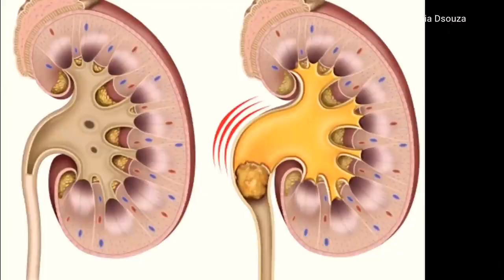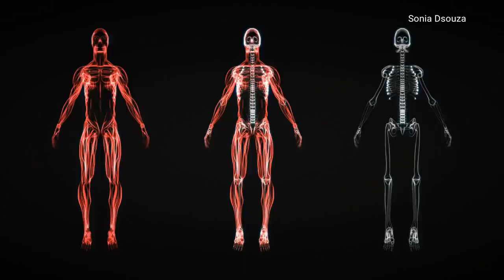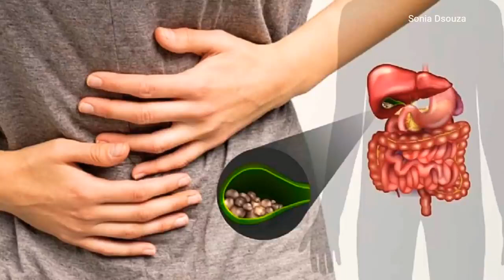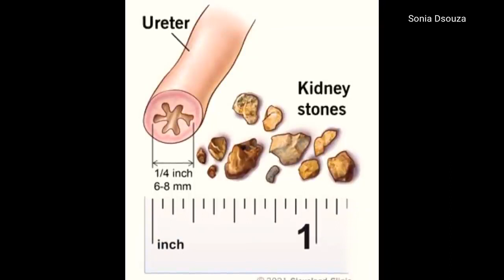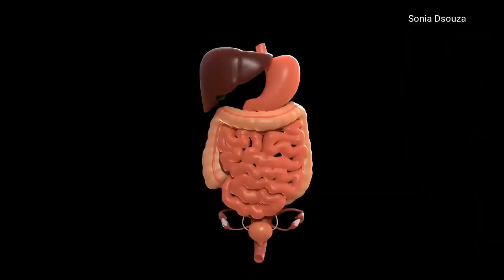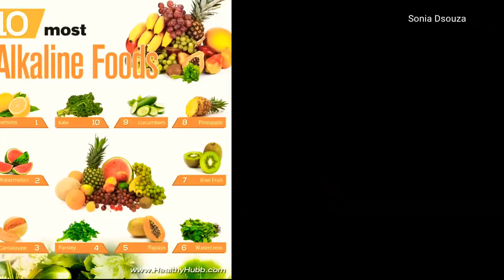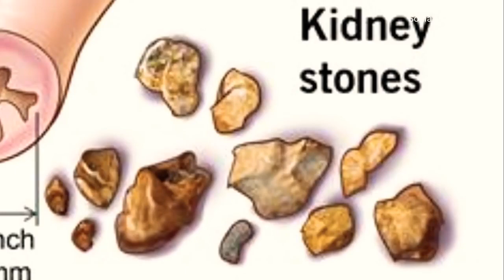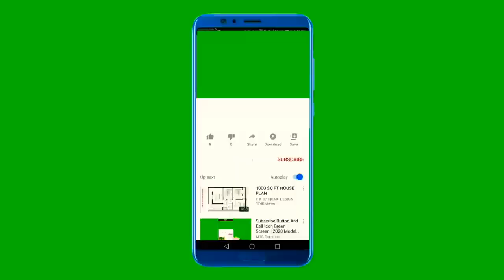ಆಪರೇಷನ್ ಮಾಡದೆ ಕಿಡ್ನಿಯ ಕಲ್ಲನ್ನು ತನ್ನಿಂದ ತಾನೆ ಹೊರಗೆ ಹೊಗುತ್ತೆ ನೋಡಿ ಈ ರೀತಿ ಮಾಡಿದರೆ|kidney stone